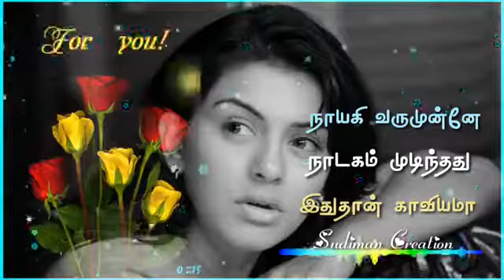6 May 2021(1)